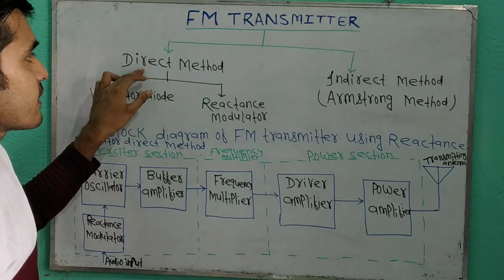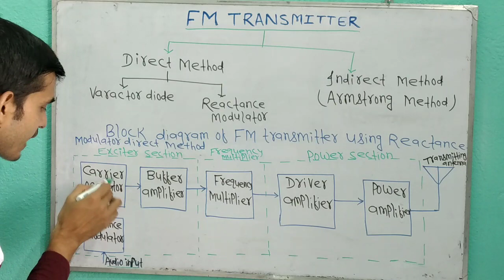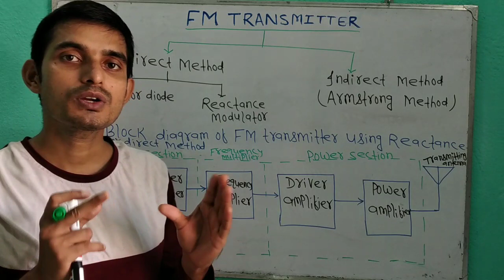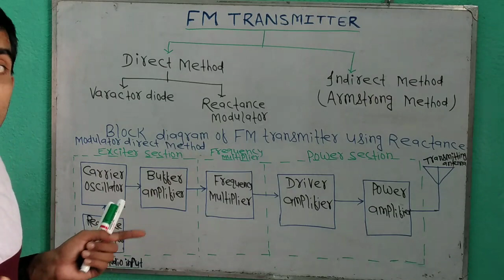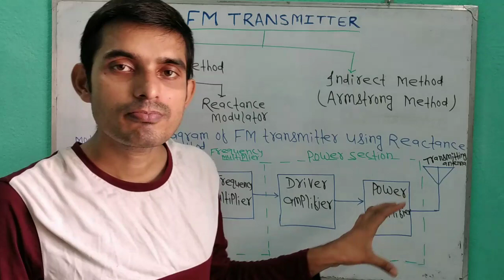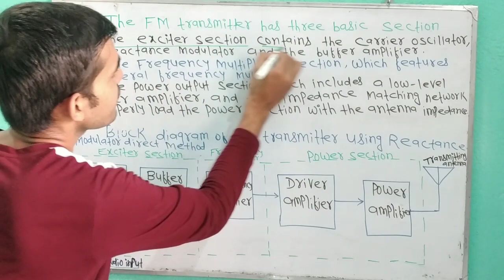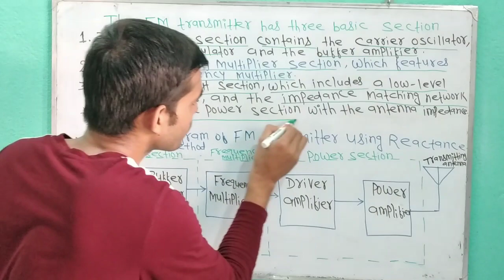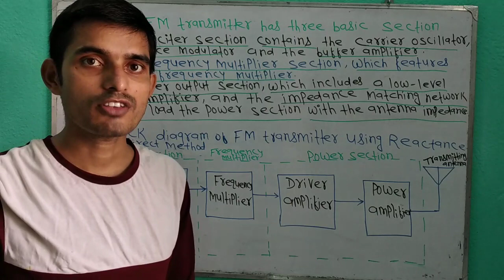R& T SYSTEM||BLOCK DIAGRAM OF FM TRANSMITTER USING REACTANCE MODULATOR DIRECT METHOD||UNIT-01 ||L-04